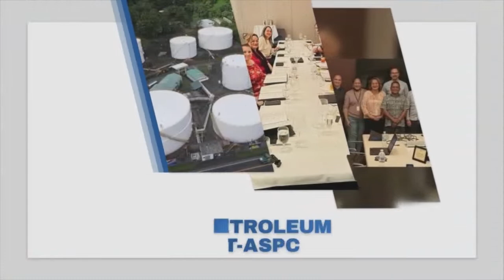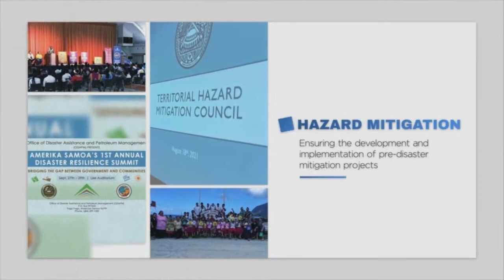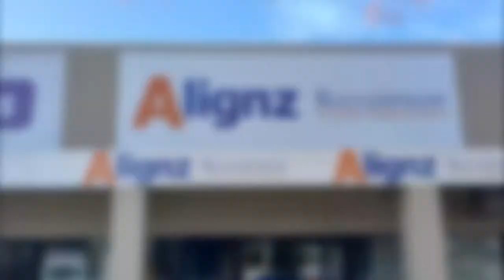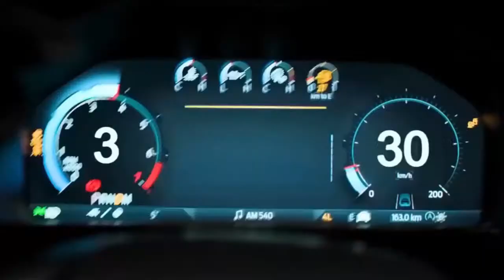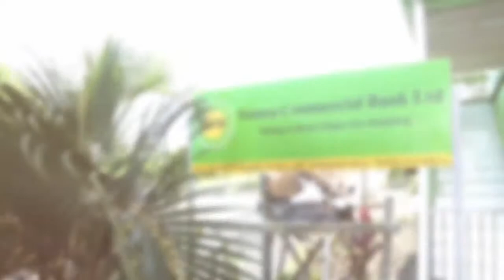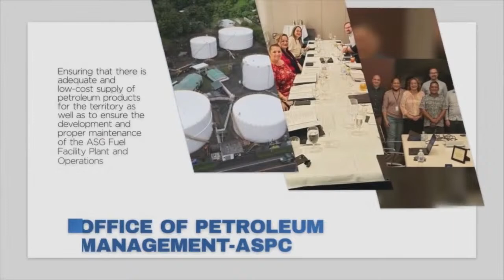Fonotaga a le Palemene XVII - Aso Lua 24 Ianuari 2023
Malae o Tiafau, Mulinu'u,  Apia, Samoa